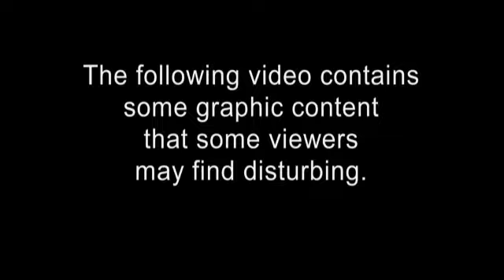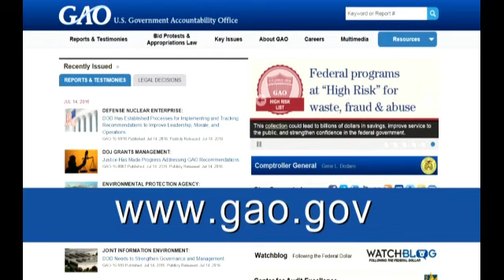GAO: US Efforts to Combat Wildlife Trafficking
Highlights of U.S. government efforts to combat wildlife trafficking in countries such as Kenya, South Africa, and Tanzania.